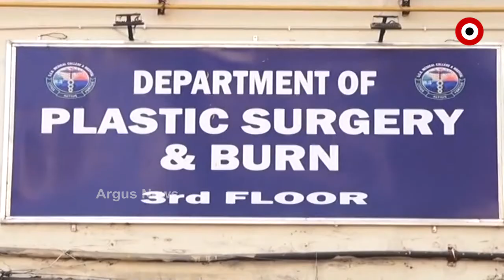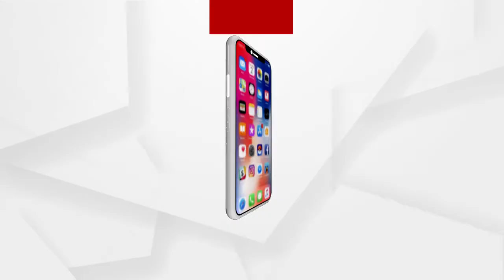ଏସସିବିରେ ବିରଳ ଅସ୍ତ୍ରୋପଚାର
ଏସସିବିରେ ବିରଳ ଅସ୍ତ୍ରୋପଚାର । ଡାକ୍ତରଙ୍କ ପ୍ରଚେଷ୍ଟା ଯୋଗୁଁ 10 ବର୍ଷର ଯନ୍ତ୍ରଣାରୁ ମୁକ୍ତି ପାଇଲେ ଯୁବକ । ବାଲେଶ୍ୱର ଜିଲ୍ଲା ଉଦୟପୁର ଗାଁର ହରିଶଚନ୍ଦ୍ର ତରାଇ । ମୁହଁରେ ଅସ୍ୱାଭାବିକ ଭାବେ ମାଂସ ପିଣ୍ଡୁଳା ବଢୁଥିଲା । ଫଳରେ ସେ ଠିକ୍ ଭାବେ ଦେଖି ପାରୁନଥିଲେ କି କିଛି ଖାଇ ପାରୁନଥିଲେ । ସଫଳ ଅସ୍ତ୍ରୋପଚାର ପରେ ଏବେ ମୁହଁରୁ ହଟିଛି ସମସ୍ତ ମାଂସ ପିଣ୍ଡୁଳା.